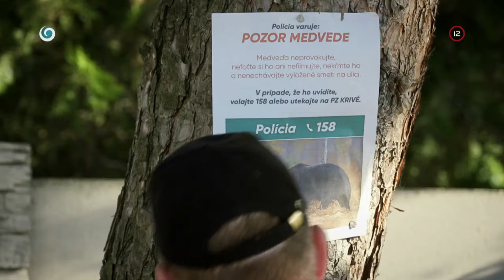Pozor na gang medveďov! (HRANICA)